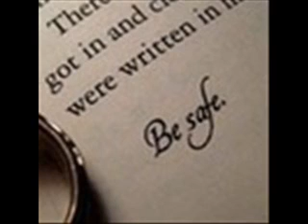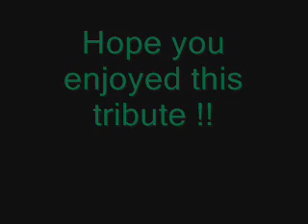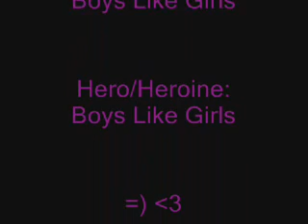A Tribute To Robert Pattinson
This is a tribute to Robert Pattinson.

I do not own the pictures and music.

~!Kayla-Marie!~